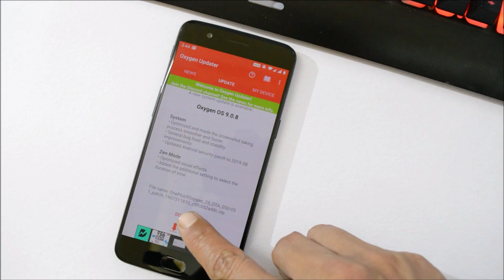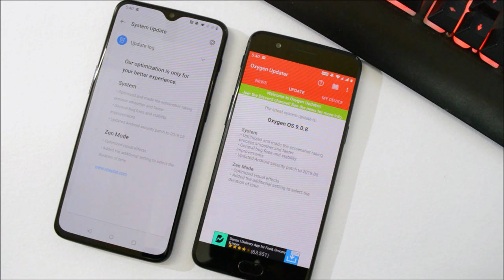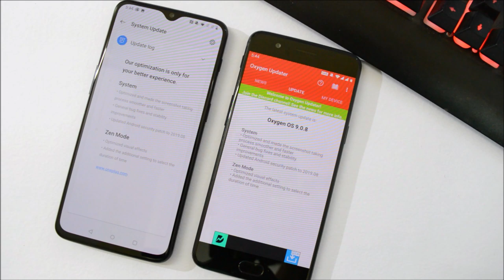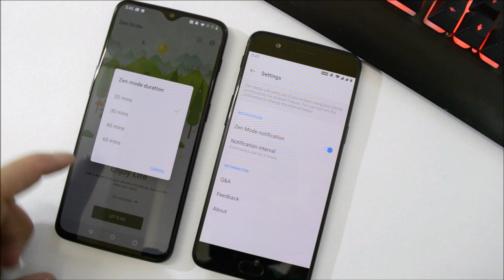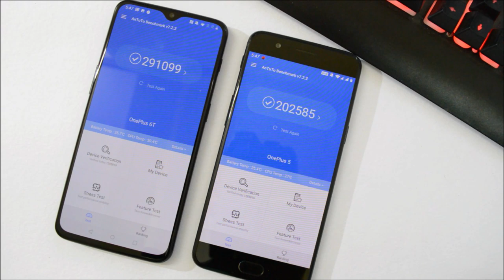Oneplus 5/5T : Oxygen OS 9.0.8 & Open Beta 24/16 for Oneplus 6 & 6T gets Zen Mode & Aug patch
This is an official rollout for oneplus 5/5t/6/6t with system improvements and bug fixed along with New Zen Mode.

Changelos  :
System
Optimized and made the screenshot taking process smoother and faster
General bug fixes and stability improvements
Updated Android security patch to 2019.08
Zen Mode
Optimized visual effects
Added the additional setting to select the duration of time

Oneplus 5 : Coming Soon